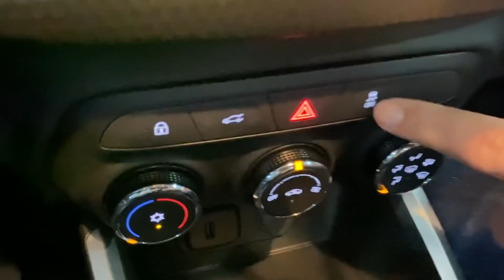Chevrolet novo Onix turbo 2021 lançamento Midnight e comparativo preço Premier I II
Motor: 1.0 CSS Prime
3 cilindros
Potência: 116 cv
Torque:16,8 kgfm
Sistema de Freios
Dianteiros: Disco ventilado
Traseiros: Tambor
Direção: com assistência elétrica
Diâmetro de giro: 10,6 m
Pneus e Rodas
Dianteiros: 195/55 R16
Traseiros: 195/55 R16

Venha fazer um Test Drive novo Ônix
✅Avenda Torquato tapajós 1409 bairro da paz ao lado do colégio Denizard Rivail